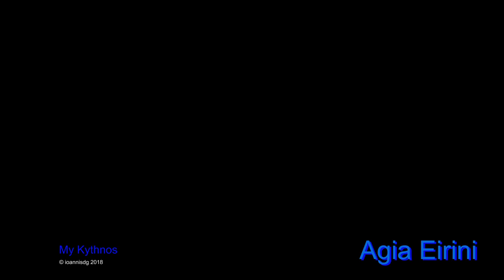Kythnos Island, Greece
Kythnos, a small beautiful island for calm vacations, just 1 hour away from Athens.